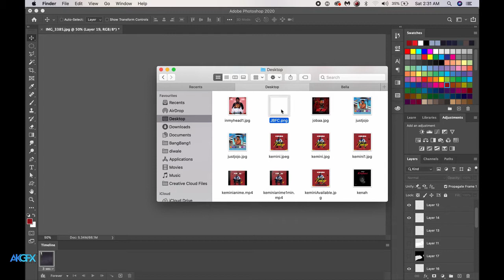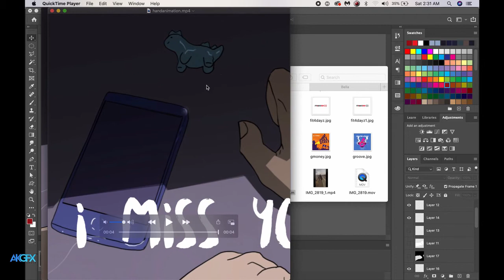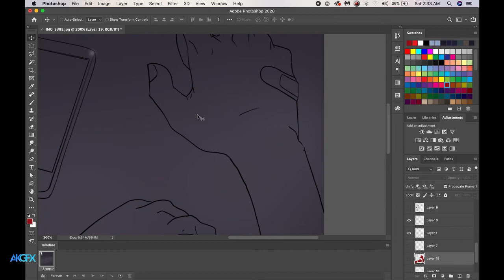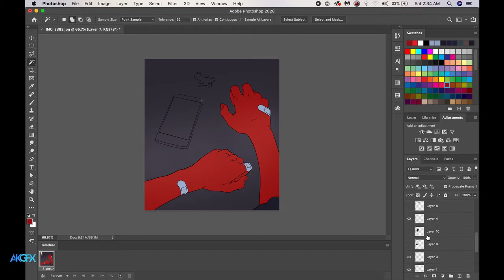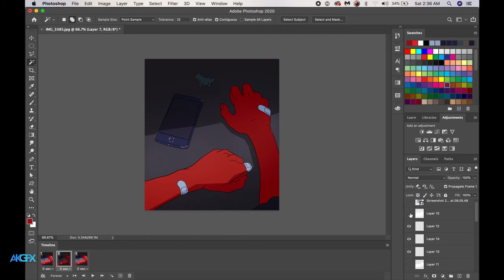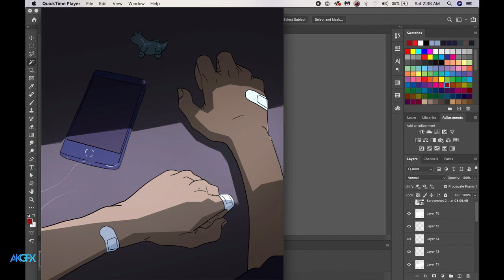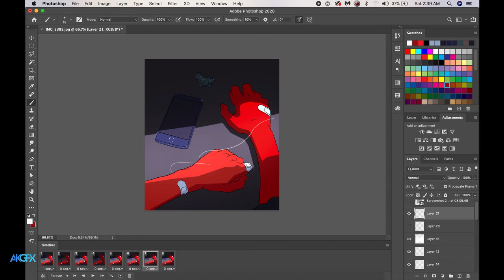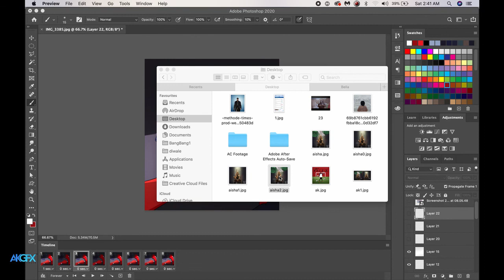How to create an animated gif/loop animation photoshop (Easy)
In this video I showed the process of creating a gif/loop animation using photoshop only! you can check out my previous animation in photoshop tutorial

Twitter.com/akgrafix_